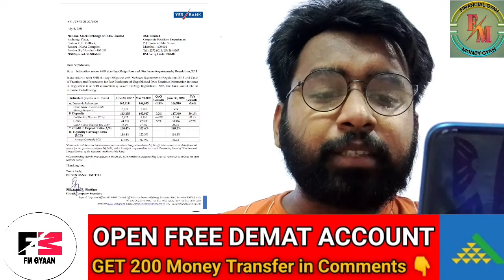Yes Bank Q1 Results 2021 🛑| क्या सच में जायेगा 400 😱| Yes Bank Latest News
Step 2 - Add in private group for additional Information and education. Live session every sunday only for our clients queries :

1. Name of investor who's account is opened
2. Number
4. Client ID or Client Code
6. We will verify and give you process to get added in private network over mail itself.